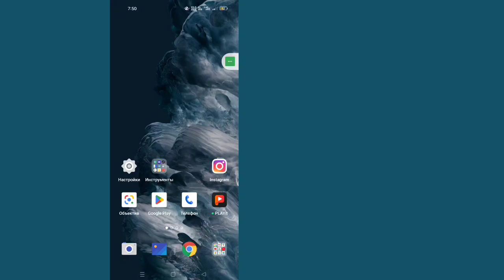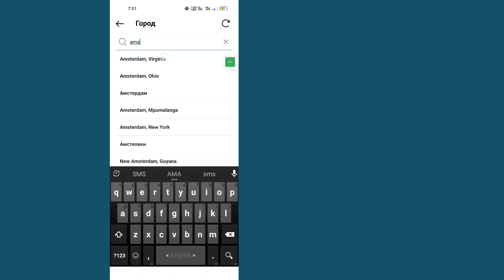Как изменить местоположение в Instagram (2023) | Изменить/регион в Instagram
В этом видео я покажу вам, как изменить регион / страну в Instagram, это очень простой и простой способ, посмотрите это видео и узнайте, как изменить местоположение в Instagram.